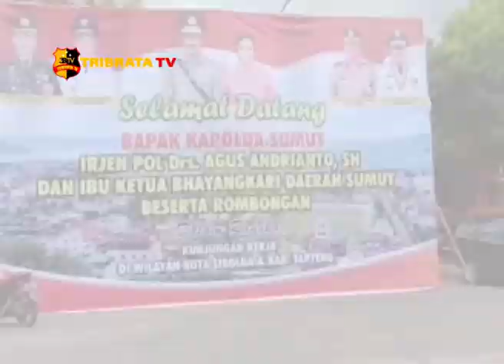KAPOLDASU KUNJUNGAN KERJA KE WILAYAH POLRES SIBOLGA